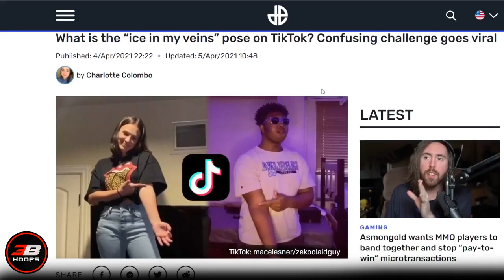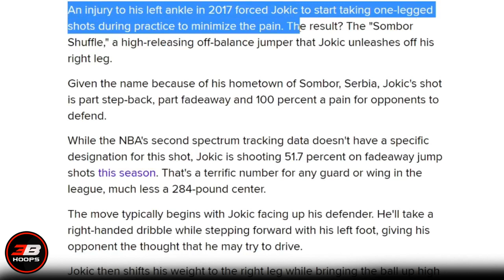Mga Signature Moves at Celebration ng mga NBA Players